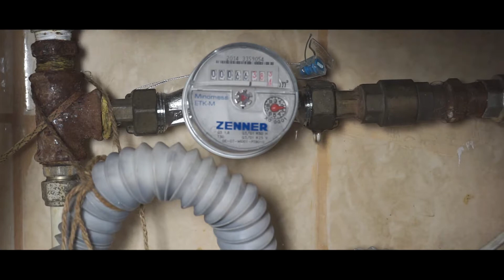Cum sa chiuveta